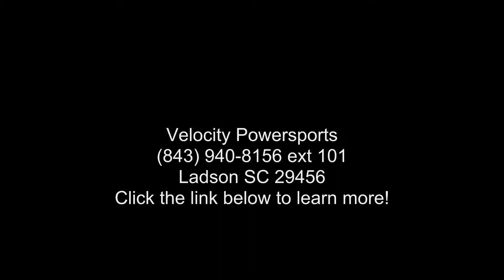2018 Can-Am® Spyder® RT Limited Dark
2018 Can-Am and #174; Spyder and #174; RT Limited DarkRIDE FIRST CLASS
Experience unrivaled touring comfort in luxury that fits your style. The Spyder RT Limited features integrated, vehicle-optimized smartphone apps, a long-distance seat, and many more features designed for the ultimate adventure.
Features may include:
INFOTAINMENT SYSTEM
CONNECT YOUR JOURNEY
Enhance your ride thanks to the new twin 4.3 in. full color LCD display with BRP Connect allowing the integration of vehicle-optimized smartphone apps. Get directions, check the weather, share experiences with your community and listen to your favorite music on the BRP Audio Premium 6-speaker sound system. All this technology is easy to access while maintaining your hands on the handlebar with to the new intuitive joystick.

STYLING
SHOW YOUR TRUE COLORS